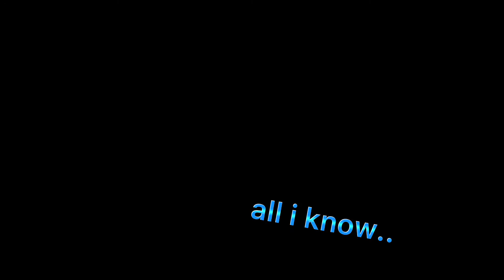loving you is a losing game..💔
Song: ARCADE
By: Duncan Launrence ft. FLETCHER